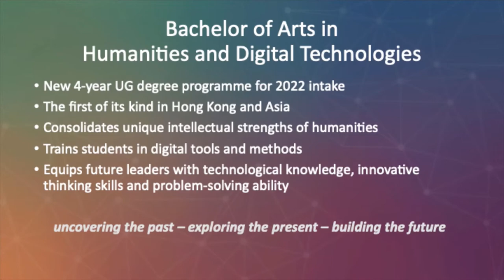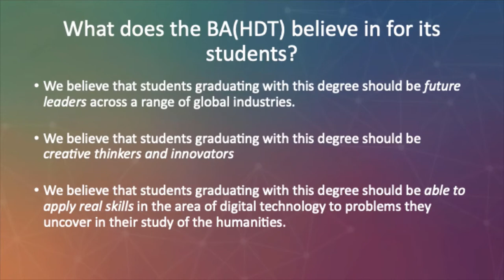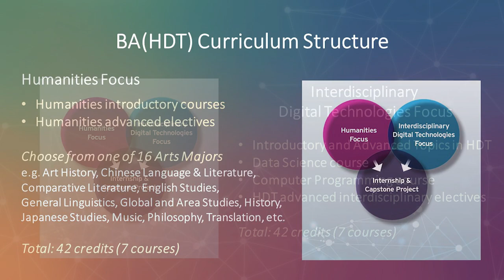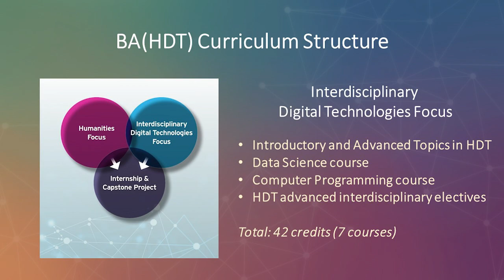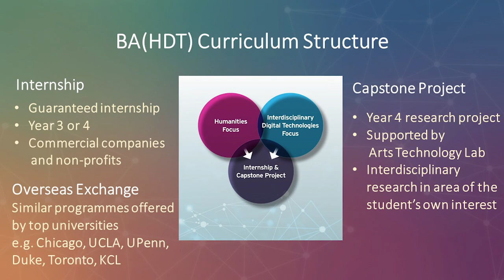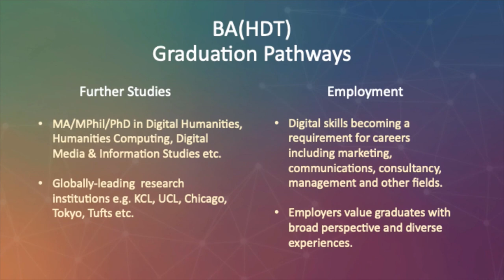HKU Faculty of Arts: Bachelor of Arts in Humanities and Digital Technologies (BA(HDT))